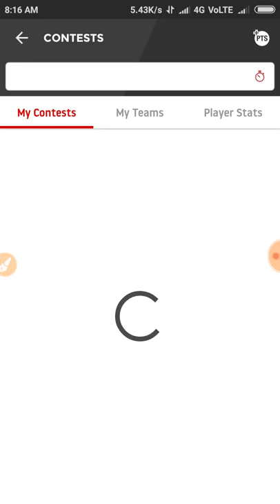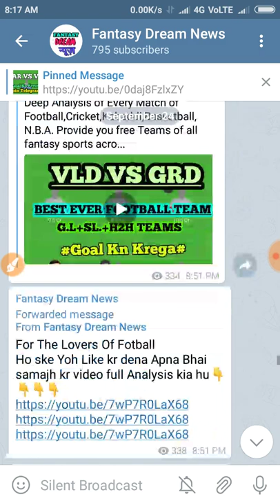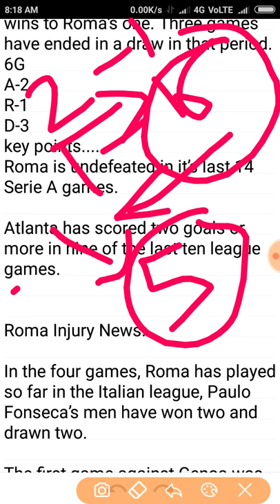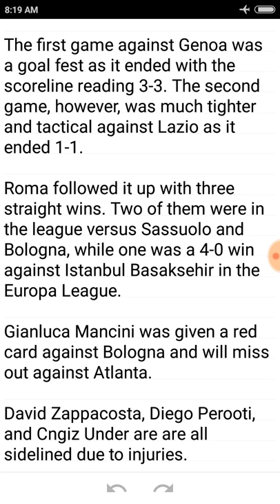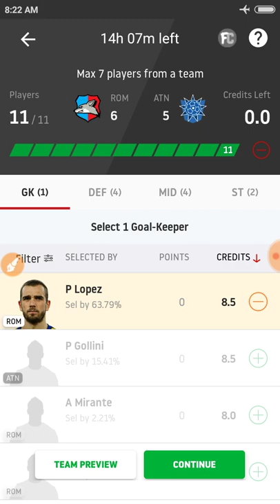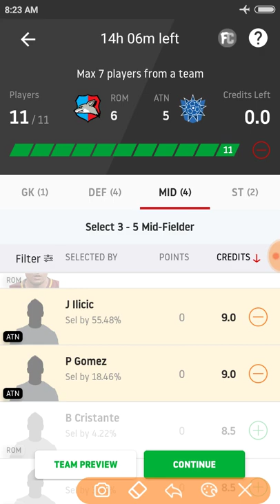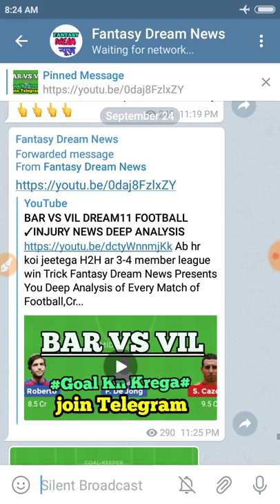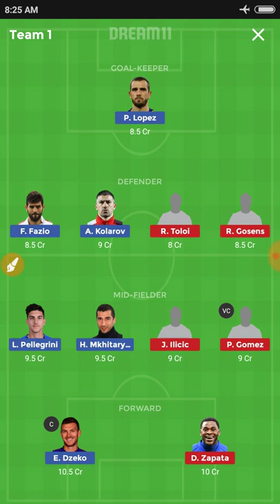ROM VS ATN FOOTBALL DREAM11✓WINING TEAM DEEP ANALYSIS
H2H ar 3-4 member winnig Trick

N.B.A.